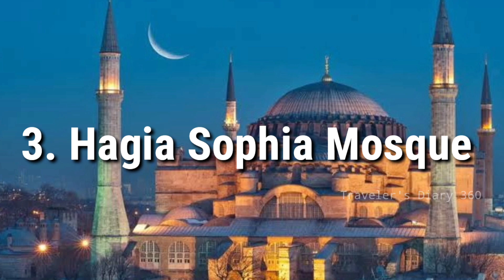Top 5 Beautiful Mosque In The World || 4k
Top 5 Most Beautiful Mosques in the World.Most Beautiful Mosques (Masjid) From Around the World.

1. Sheikh Zayed Grand Mosque, Abu Dhabi
2. Putra Mosque,Malaysia
3. Hagia Sophia Mosque,Turkey
4. Sultan qaboos grand Mosque
5. Tuanku Mizan Zainal Abidin Mosque,Malaysia